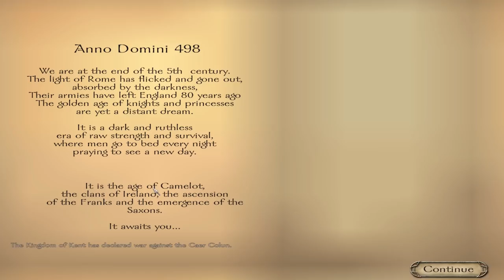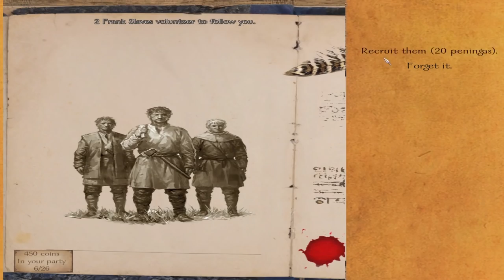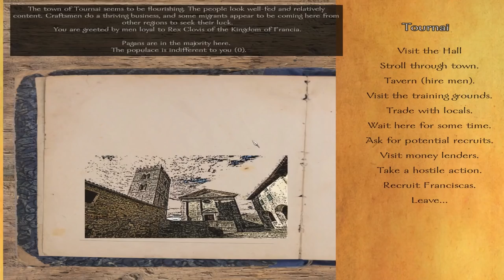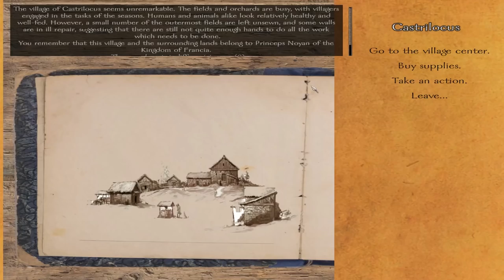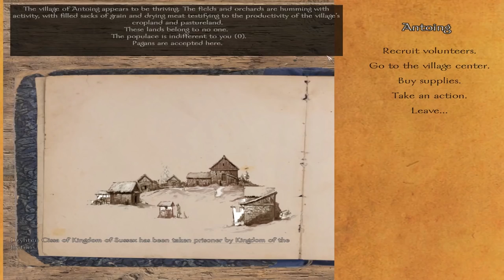Age of Arthur - Part 01 - Mount and Blade Warband Mod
Hi all welcome to a series on Age of Arthur.

Hitting a 100 likes will get my working on releasing the next episode asap.